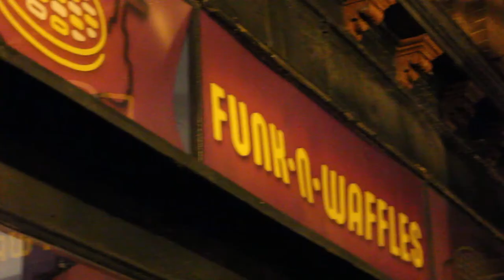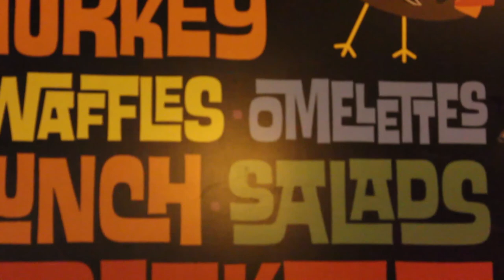Barroom Philosophers │ Hear Me Out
Sorry it's been a little while guys, but you are in for a treat.  This week we sat down with Barroom Philosophers at Funk 'N Waffles in Syracuse, NY for another episode of Hear Me Out on TheKyleKronicles.  This 5-member band from Syracuse, NY has been around since 2014 and won a SAMMY for best jam band this year.  They truly have such a unique funky-reggae-rock sound, almost like the 3-way-love-child of Red Hot Chili Peppers, Sublime, and Bare Naked Ladies.  Be sure to give a listen to their album and single, and follow them on social media (links below).

Like our previous interview with A Greater Danger, this video features a sit-down interview with Barroom Philosophers, followed by a live performance of their song "Playing Dumb" (around 28:00). Sound could be better, but there was an issue with getting the sound from the board at the show so we had to use the sound off the camera.